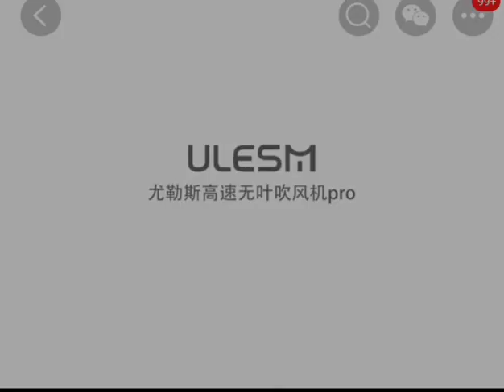ULESM Leafless High Speed Hair Dryer pro. ULESM尤勒斯无叶高速吹风机pro